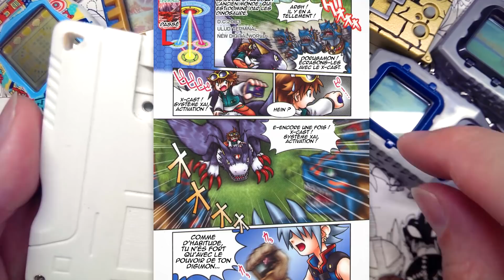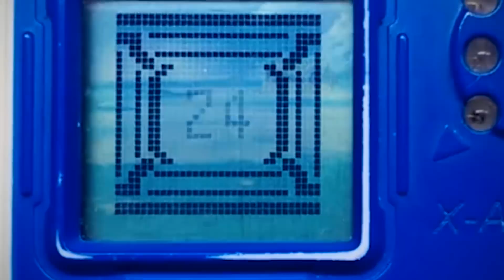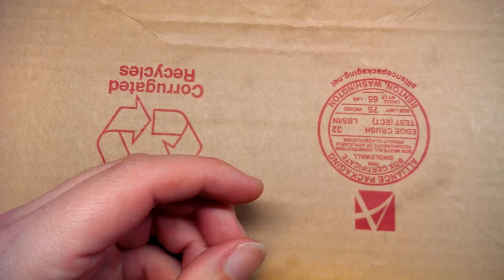COOLEST V-PET YET!! (Digimon Pendulum X Diary, Day 1) - CWK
Released in 2003, the Pendulum X is a beautiful culmination of all Bandai's previous V-Pets. Packed with items, pixels and mysterious X-Antibody Digimon, the Pendulum X is the companion device to the Digimon Chronicle comic mini-series, and relates heavily to the Digimon X-Evolution movie. Dodomon will hatch, but where they'll evolve from there depends on the care and items we give them. I'M HYPED!!